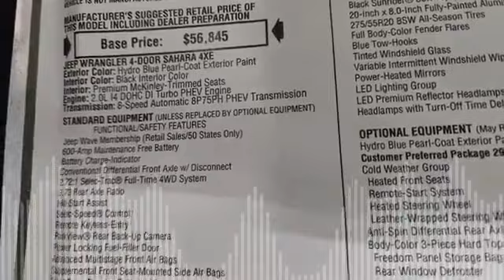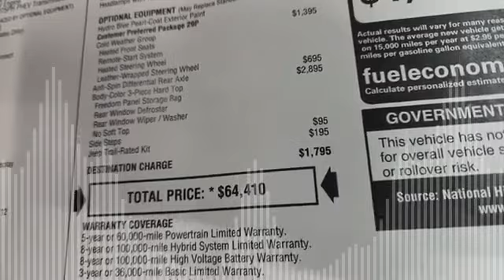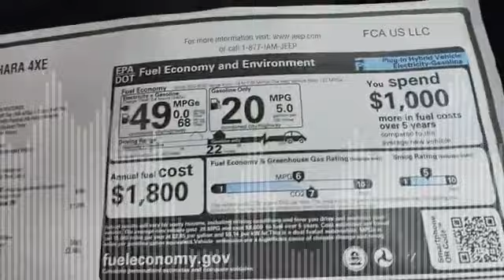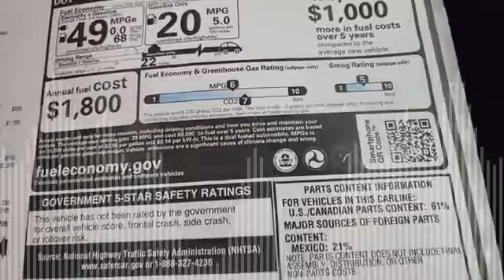Jeep Wrangler Sahara 4XE Hybrid Blue 1